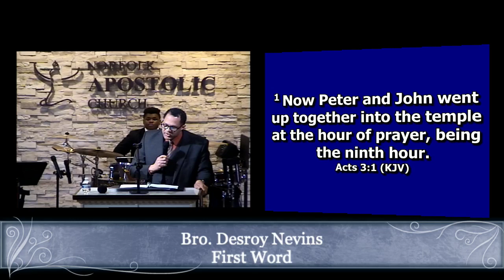1/29/23: Bro. Desroy Nevins First Word